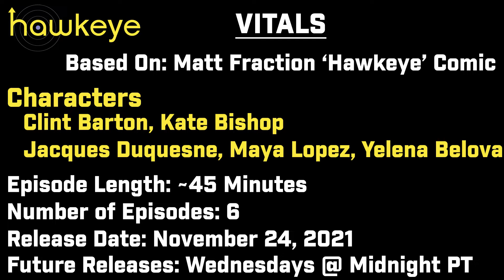Hawkeye Review | Kate Bishop | Disney+ Series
The Hawkeye Disney Plus series is finally here, and we've got a spoiler-free review of the first two episodes.

Other Hawkeye Videos
Hawkeye Ep2 Mystery Character - Coming Tuesday Evening